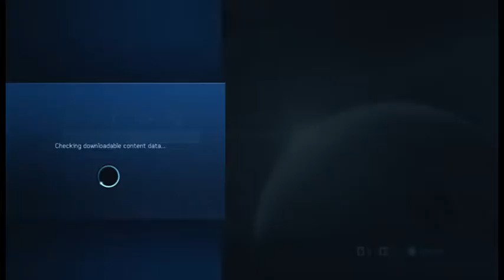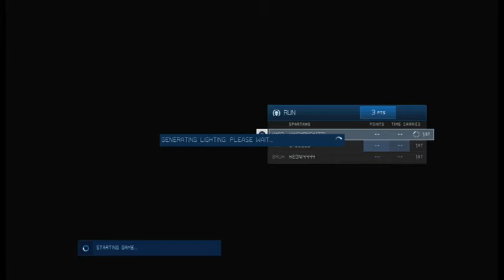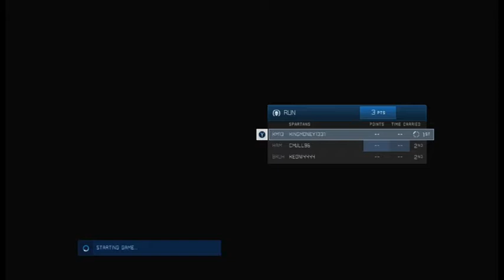Halo 4 - RUN FOR YOUR LIFE (Custom Game) - Somewhat Sexy Stream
We head into the newest Halo for a challenging obstacle course in part 1 of our Super Sexy Stream Series.